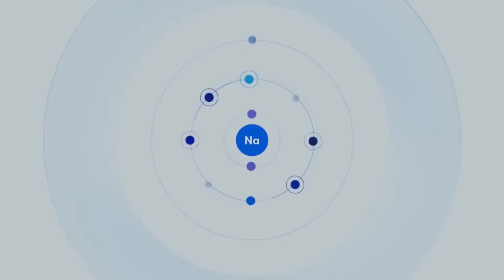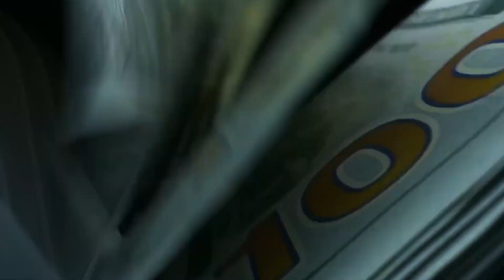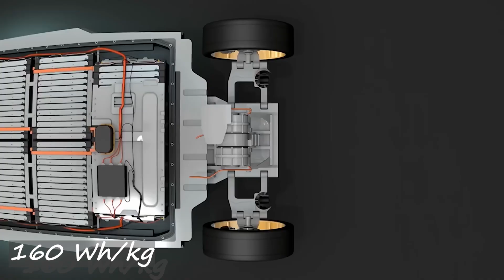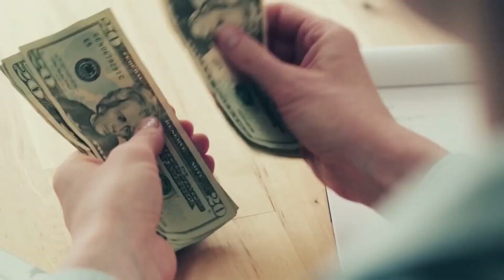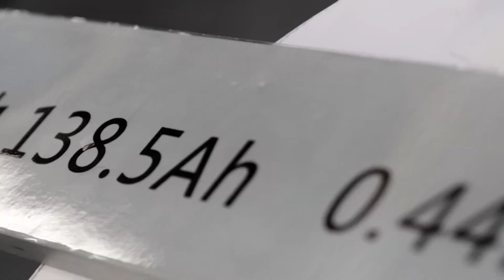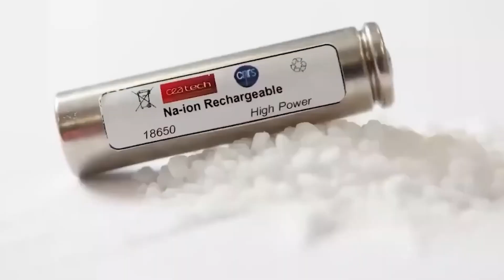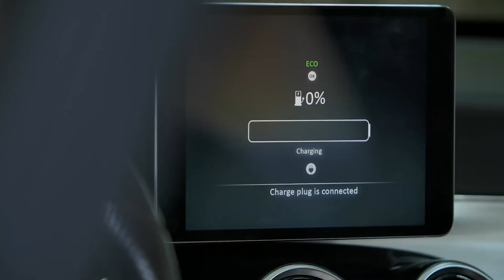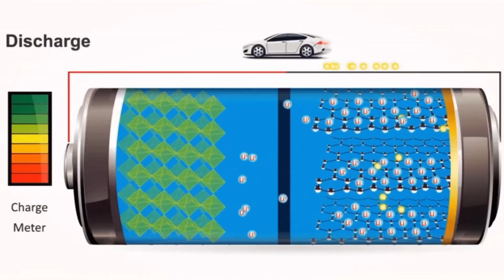Chinese JAC unveils the FIRST EVER EV with Sodium Solid State Battery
China's JAC Group has introduced the world's first electric vehicle powered by a more affordable solid-state sodium-ion battery. This groundbreaking battery technology, developed by the Beijing-based startup Hina Battery Technologies, has the potential to decrease the cost of EVs significantly. The newly unveiled JAC EV, currently in the form of a concept car, is equipped with a 25-kilowatt-hour battery. But what makes this car different from other EVs? And does this technology stand a chance against the ever-growing lithium-ion batteries?